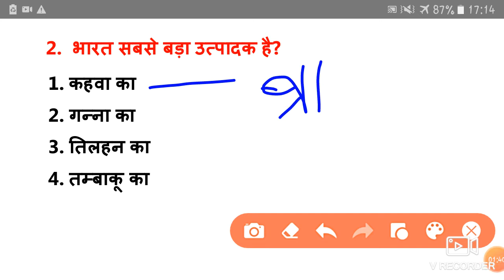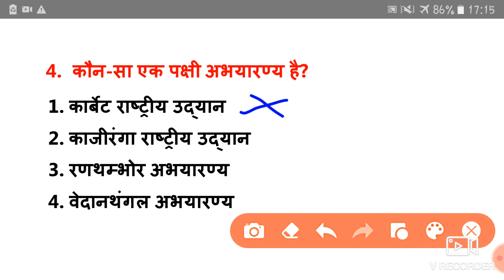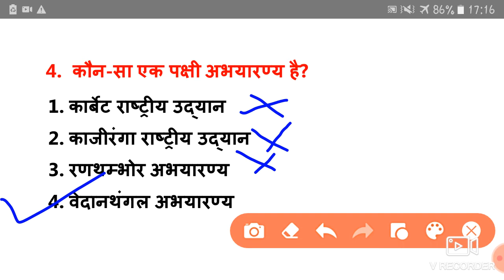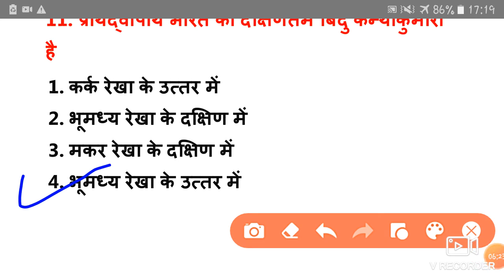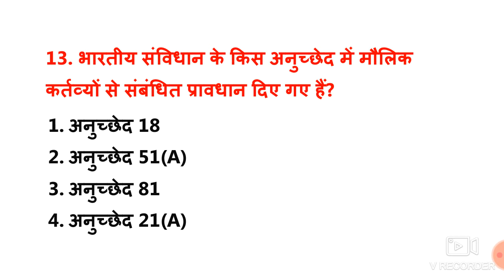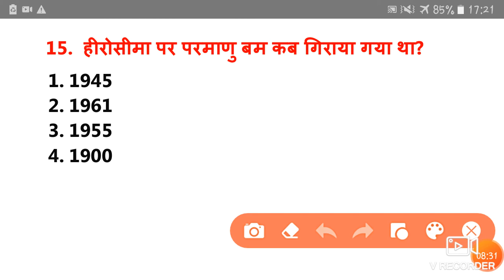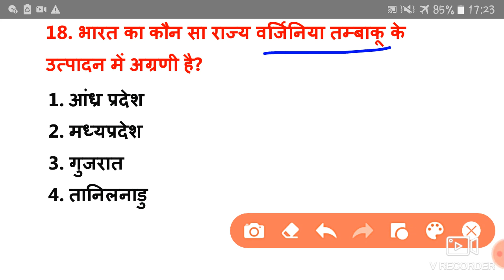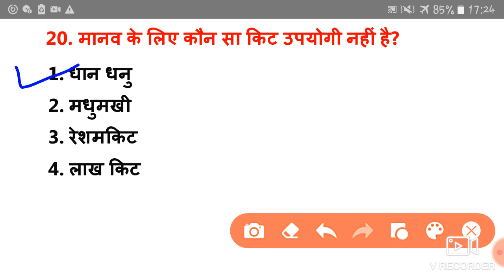Rrb group d gk in hindi | rrb group d previous year questions | rrb group d important gk in hindi